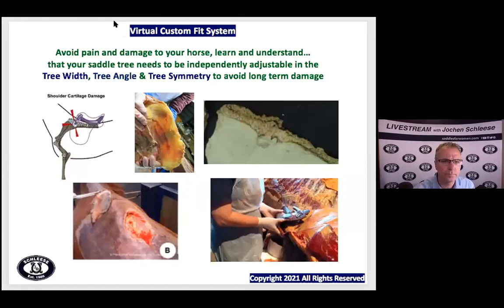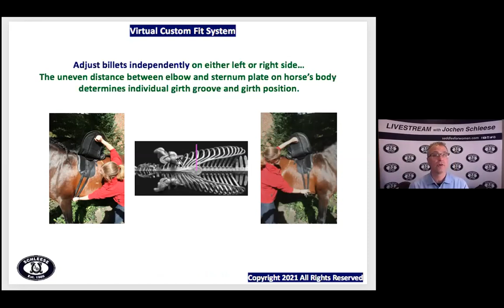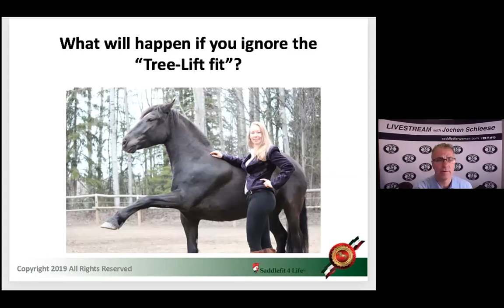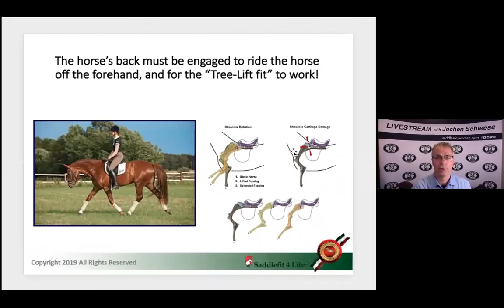Shaped Girths | ASKJochen | Livestream Q&A Excerpt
Enjoy this excerpt from one of our ASKJochen livestreams! Tune in monthly for your chance to ASKJochen your saddle questions! Keep an eye on our social medias for upcoming dates.